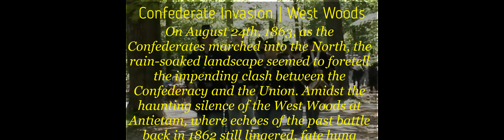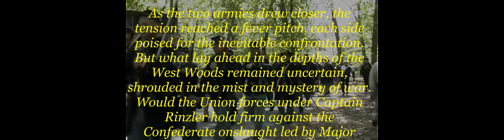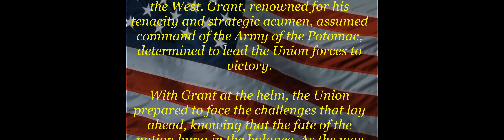In the Footsteps of History | Guts N Glory 2/19/2024 | CQB vs EB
Hope everyone likes the Ultra-Widescreen type view been using that a lot more with my 3840x1080 if y'all don't like it then i can always go back to the old 1920x1080 format

Eagle Brigade Discord Contacts for those who wish to join the EB:
Brigade Commander - .albert_wesker (Maj. Hazard)
53rd Pennsylvania Company A Commander - .spartanmc (2Lt. Spartan)
53rd Pennsylvania Company B Commander - sitadel (Cpt. Rinzler)
53rd Pennsylvania Company C Commander - patriot_of_usa (2Lt. Patriot)
20th Maine & 2nd Maine Battery M Commander - benhphillips (Cpt. Phillips)